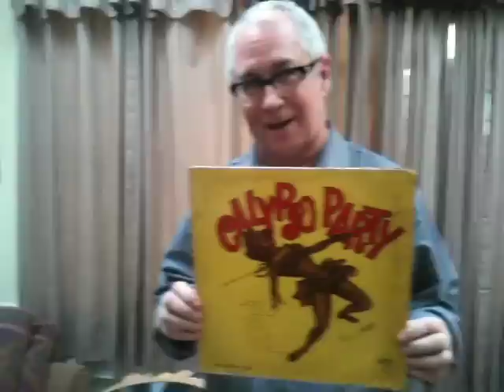Klaus Flouride plays vinylmania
Find us on Kickstarter NOW!! and GET your copy of Vinylmania!!